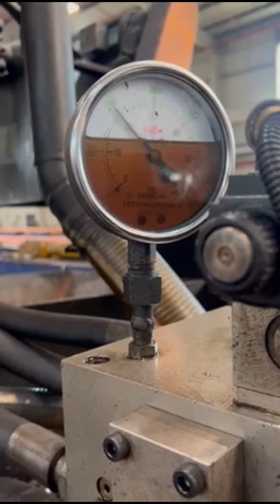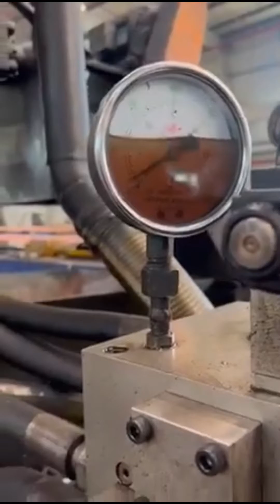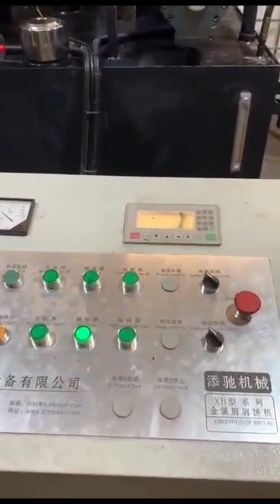Briquetting Machinery Factory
Details of Briquetting Machinery Factory, Briquette Machinery Factory, Briquetting Machinery,

TCMBALER is a professional Briquetting Machinery Factory manufacturer and supplier in China for more than 20 years, and we can offer Briquetting Machinery Factory for sale with a cheap wholsale factory price for our customers without any agent or dealers if you wanner buy our Briquetting Machinery Factory.